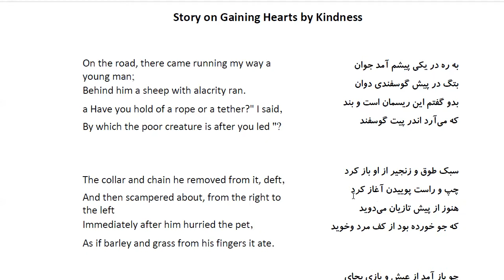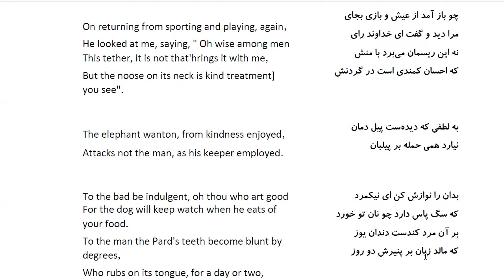Bustan: In Farsi with English Translation-Part 72: حکایت در معنی صید کردن دلها به احسان